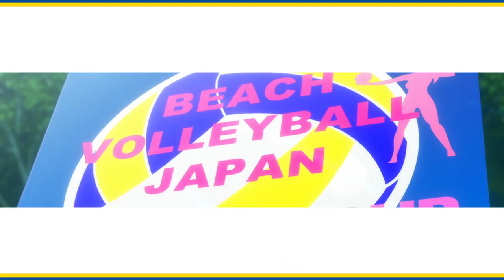『はるかなレシーブ』第1弾PV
わたしたちは、砂の上でペアになった――

TVアニメ『はるかなレシーブ』
2018年夏 試合開始!!

原作：如意自在
(芳文社「まんがタイムきららフォワード」連載)
監督：窪岡俊之
シリーズ構成・脚本：待田堂子
キャラクターデザイン：小田武士
サブキャラクターデザイン・衣装デザイン：山田真也
総作画監督：小田武士、津幡佳明、松川哲也
助監督：髙橋英俊
特技監督：池下博紀、千葉 茂
メインアニメーター：松尾信之、宝井俊介
プロップデザイン：水村良男
美術設定：杉山晋史
美術監督：一色美緒
背景：スタジオワイエス
色彩設計：勝田綾太
画面設計・３Dディレクター：向 純平
撮影監督：桑 良人
撮影：スタジオシアン
編集：柳 圭介
音響監督：藤田亜紀子
音響制作：HALF H・P STUDIO
音楽制作：KADOKAWA
アニメーション制作：C2C
製作：はるかなレシーブ製作委員会

大空 遥：優木かな
比嘉かなた：宮下早紀
トーマス・紅愛：種﨑敦美
トーマス・恵美理：末柄里恵
遠井成美:島袋美由利
立花彩紗:伊藤かな恵
大城あかり:木村千咲
ほか

【STORY】
東京から沖縄に引っ越してきた高校２年生、大空遥。いつでも明るく前向きな遥だが、彼女にはコンプレックスがあった。それは普通の女の子より身長が高いこと。一方、遥を空港に迎えに来た彼女と同い年の従姉妹、比嘉かなたにも悩みがあった。かなたは身長が伸びなかったせいで、大好きなビーチバレーを諦めてしまった過去を持つ。そんな凸凹な２人が、ふとしたきっかけでビーチバレーのペアを組むことに……。広い砂のコートに味方はたった１人だけ。何よりもパートナーの存在が大切なビーチバレーで、２人はどんなプレーを見せるのか!? 真夏の太陽が照りつける沖縄のビーチで、今、少女たちの汗と情熱が輝き始める!!

(C)如意自在・芳文社／はるかなレシーブ製作委員会